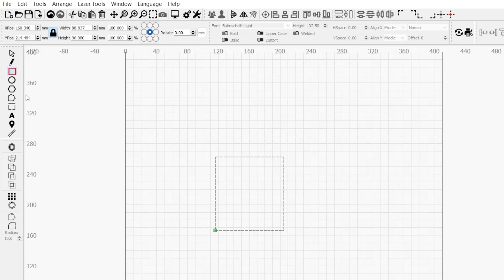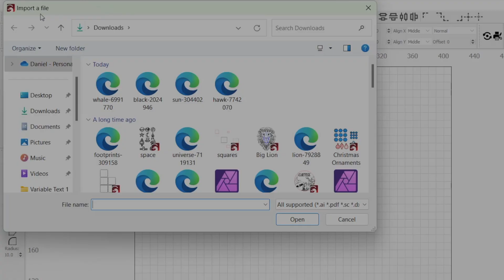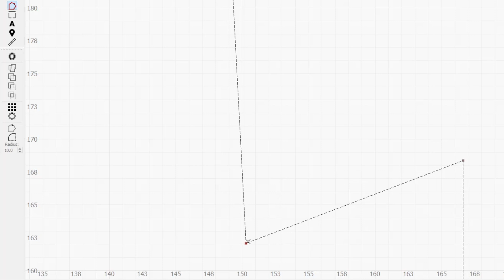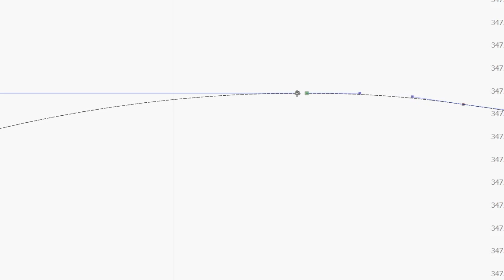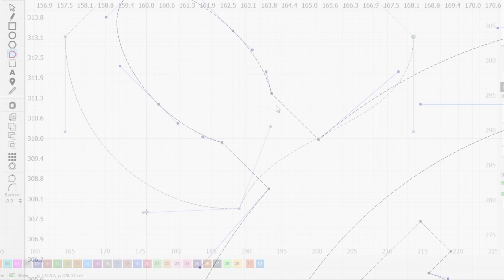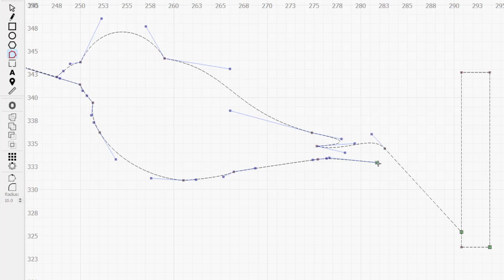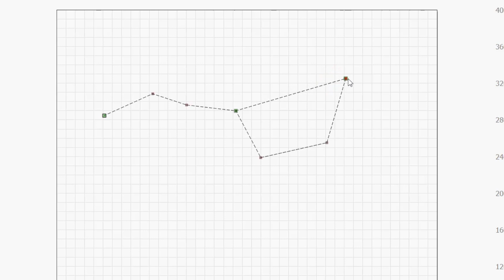How to Edit Nodes in LightBurn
LightBurn’s Node Edit Tool gives you precision control over any design in your workspace. From creating complex shapes, to refining existing ones, knowing its functions will ensure you get the most out of this tool. In this video, we show you the Node Edit Tool in action as we touch on each of its capabilities.